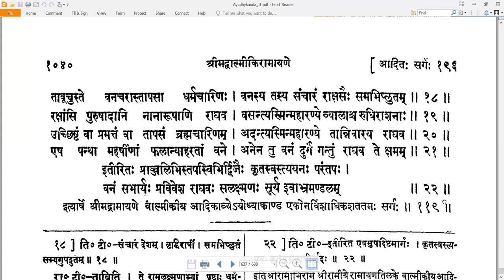119 Valmiki RamayaNam - वाल्मीकि रामायणम् - Ayodhyakandam अयोध्याकाण्डम् Sarga 119 सर्गः ११९